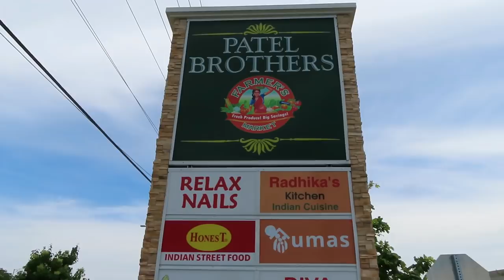Hubby Surprised Me….| Mini India in USA Tour | Indian Vlogger in Chicago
Sharing a simple day vlog where my husband surprised me with the sweet gesture. Also showing a short glimpse of mini India here in USA Chicago.

Hope you all will enjoy watching this vlog.

my husband surprised me , indian youtuber in usa, indian mom vlogger Chicago, indian nri in america 2019, nri vlog hindi, real homemaking, a day in my life indian mom, indian housewife lifestyle in usa, indian nri lifestyle, indian youtuber in usa, husband cooking for wife, husband pampering wife, indian mom routines, north indian youtube channel in usa, mini india in usa tour, little india usa